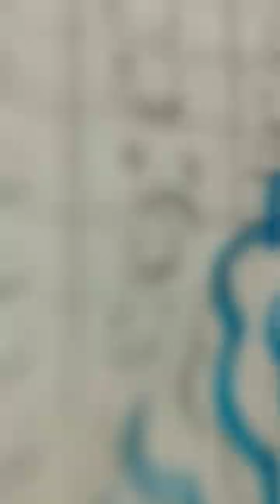send this to an artist to make them happy 😌✨☺️🦋☁️💚art artist happiness satisfying 🌷☁️✨